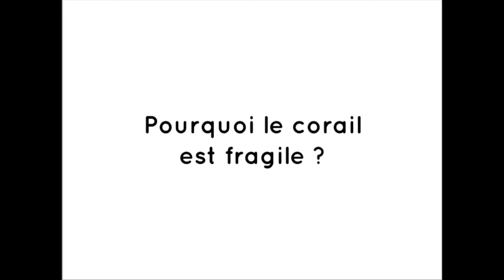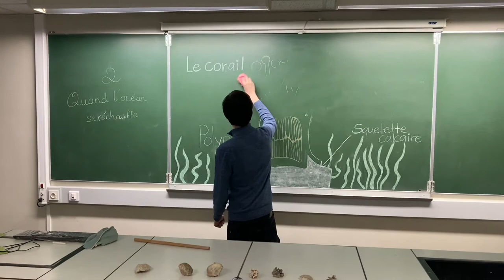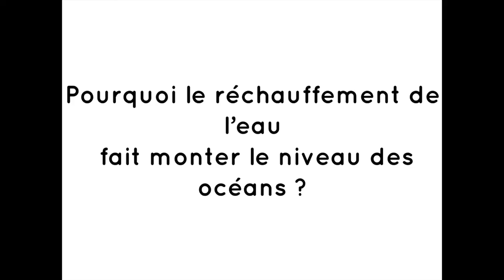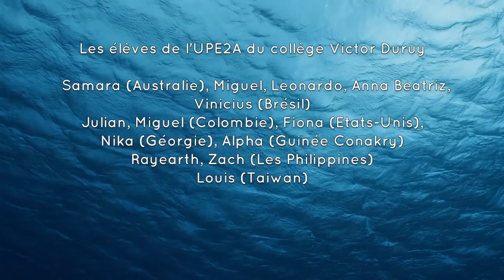Quelles menaces pèsent sur les côtes de nos pays ?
Nous formons un groupe d’élèves allophones venant de différents pays. Samara et Phuong Anh vous présentent les menaces qui pèsent sur les côtes de leurs pays, l’Australie qui n’est plus aussi protégée par la Grande Barrière de corail et le Vietnam par la mangrove. Pourquoi en est-on arrivé là ? Quelles conséquences à plus longs termes ? Quelles solutions pour limiter les dégâts ?
Nous nous sommes également interrogés sur les effets du réchauffement des océans sur les côtes de nos pays situés dans la zone inter-tropicale : les Philippines, Taïwan, la Colombie, le Brésil, la Guinée Conakry. Venez découvrir notre petite enquête, nourrie de quelques expériences scientifiques et de nos photos exclusives de corail prises à la Cité des Sciences de La Villette (expo « Bio-inspiré »).
Remerciements :
Marianne Aquaviva et Céline Crochemore du CLEMI Paris
Patrice Baudevin IPR SVT académie de Paris
La fondation TARA océan
Cité des sciences pour l'exposition Bio-inspirée